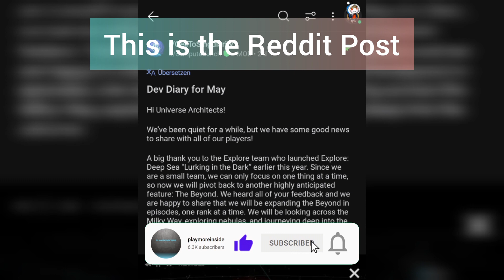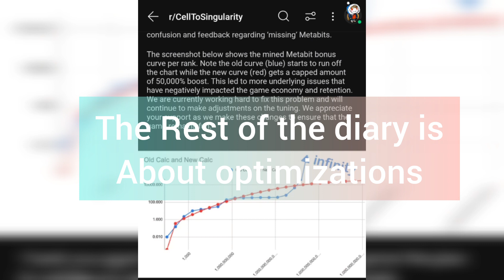BIG UPDATES are coming to CELL TO SINGULARITY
New Big Updates for the Beyond and the civilization garden will come in Cell to Singularity

( Unendliche Evolution Von Zelle zu Singularität )

Tap into the extraordinary tale of evolution in this cosmic clicker game.

Once upon a time, over 4.5 billion years ago, there was no life in the Solar System. And then, almost in the blink of an eye on the geologic time scale, everything changed. Deep in the primordial soup on Earth lay the organic compounds that would give rise to life's humble origins. All it takes for this epic evolution game to unfold is you.

Turn to the next page of evolution with every click. Gain entropy to unlock the next chapter of the evolution of life. Uncover twists and turns that led to the great milestones of life evolution: the extinction of the dinosaurs, the discovery of fire, the Industrial Revolution, and more. See chapters that have yet to be written -- a future evolution beyond the modern day.

The epic story of evolution, technology, and humanity is yours to tap. It's a breathtaking evolution game!

The most accurate human evolution game on Earth!
- Countless hours of addictive--but very informative--clicker gameplay
- With every tap, earn Entropy the evolutionary currency for life in the universe
- Simple, intuitive controls--click anywhere for Entropy for new animal Evolutions!
- Later climb civilizations Tech Tree by spending ideas on countless scientific and technology upgrades
- It's a science game about the development of life on Earth. View the fruits of evolution in beautiful 3D habitats. Unlock animals like Fish, Lizards, Mammals, Monkeys.
- Unlock the future of evolution and the mystery of the technological singularity.
- Discover and learn scientific facts about evolution of life and natural history as you play
- Enter a space odyssey into speculative science fiction as you click past modern civilization
- Get into a life creation mood thanks to an epic soundtrack of classical music
- Upgrade the evolution of a single cell organism into a civilization on the brink of a technological singularity
- Simulate the science of life on earth.
- Upgrade tech to Survive on Mars and Terraform Mars

A science evolution game where you upgrade life, from a Single-Cell organism, to multi-celled organisms, fish, reptiles, mammals, monkeys, humans and beyond. Play the evolution of Life on Earth, all it's past, present and future. Will humanity survive the next phase of evolution?